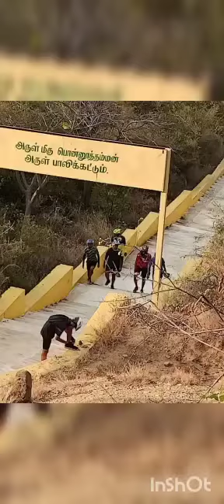Ponnuthamman hill ride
Video from Bala Prasath